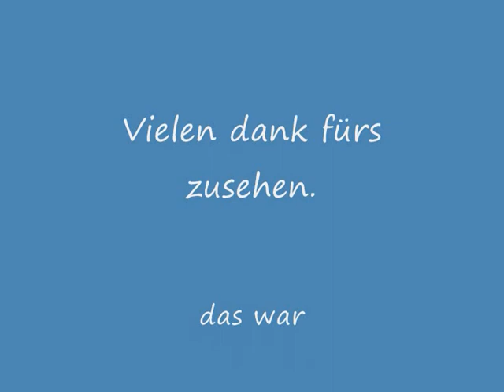Minecraft SefiTV Tutorial 15 - Minecart Booster Teil 3/3